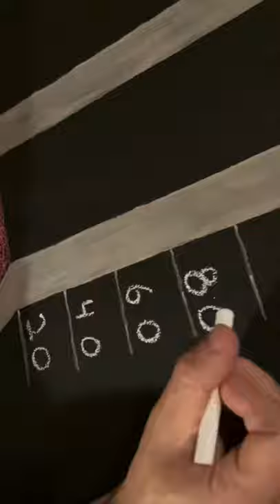DIY Projects: How To Build A Fundraiser Thermometer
DIY projects are the most satisfying kind, wouldn't you agree?  One of Country Paint and Hardware's employees revamped an old wall hanging into a reusable chalkboard Fundraiser Thermometer.

About Country Paint and Hardware

As featured in Better CT: Country Paint And Hardware in North Branford, CT is your locally owned hardware store. We're proud to be a member of the True Value family, and we're here to serve our community. Whether you're a pro or taking on a DIY home improvement project for the first time, we're right here in your neighborhood with the expert advice, tools, equipment and the products you need to get the job done. At Country Paint And Hardware in North Branford CT, we're here to help. Come in and see us today.

We are located at 2410 Foxon Rd in North Branford, Connecticut.

We also proudly serve our neighbors along the Connecticut Shoreline including Guilford, Madison, East Haven, Branford, and Northford.